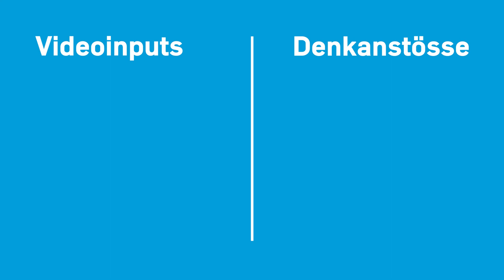Wie dein Umfeld (nicht) aufblüht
Denkanstoss von Jonas Aubert